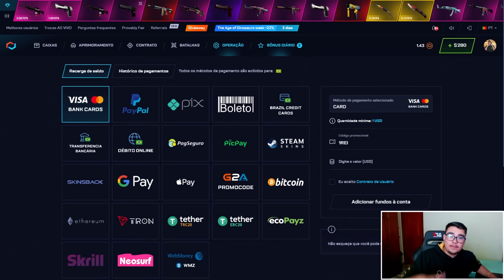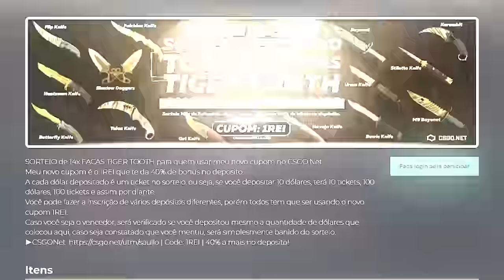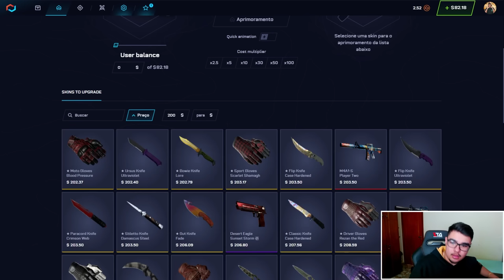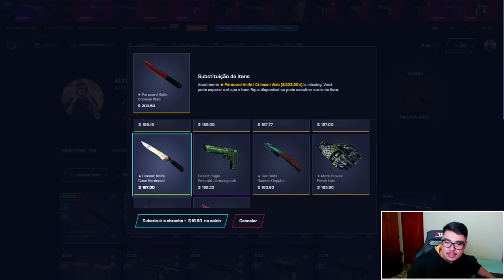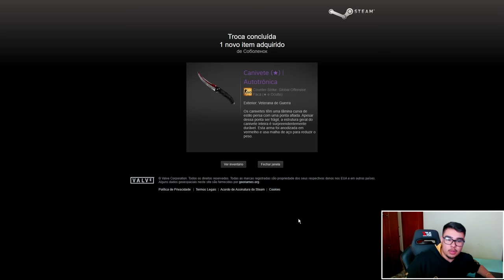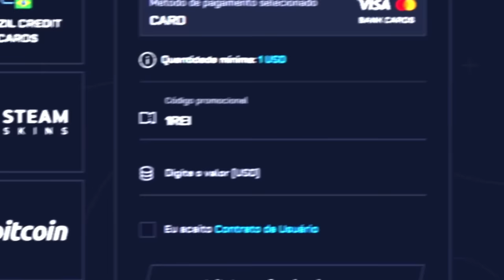esse ALL IN era minha ÚLTIMA esperança...😱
Essa era minha última esperança para conseguir essa FACA!